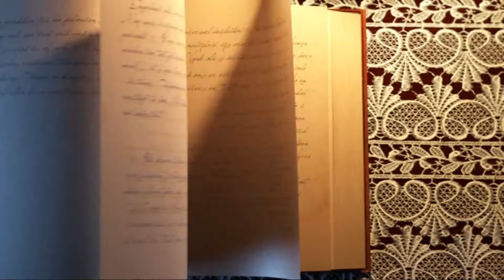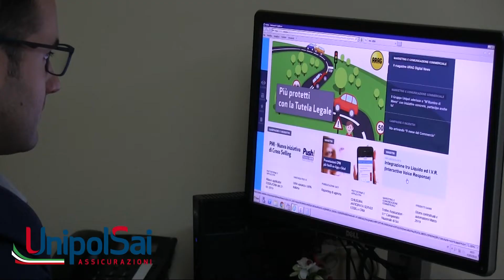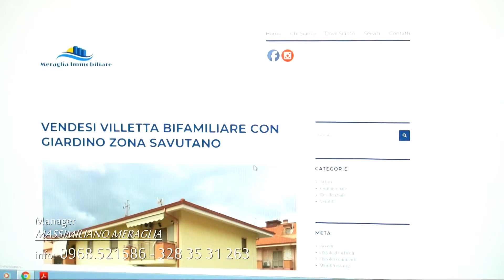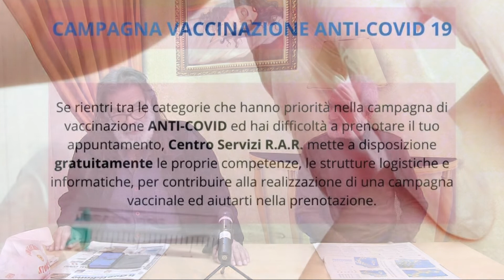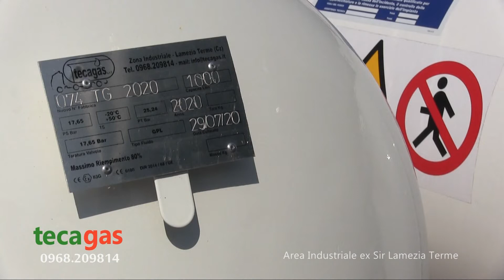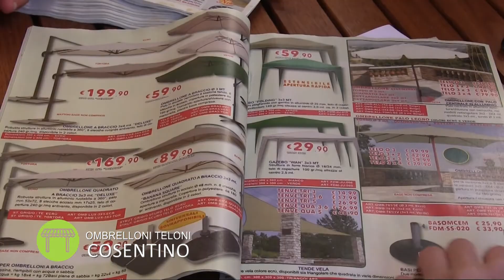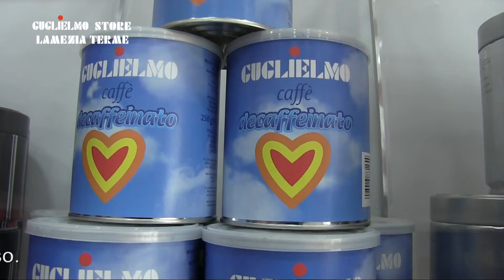RASSEGNA STAMPA del 9 Aprile 2021